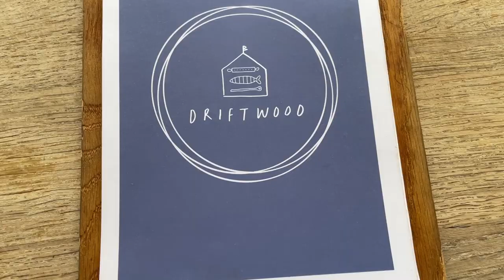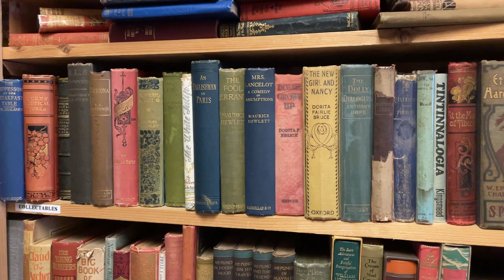Springtime 🌸 A day in my life as an Artist l Visit to Emsworth l Art Vlog l West Sussex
Art Vlog showing a day in my life in 2023, recent visit to Emsworth in Hampshire, painting blossom, framing and spring flowers.

My Skillshare Classes:

Acrylic Painting - Inspired by Nature . .. Seascapes

Places I visited:
Driftwood Cafe
PO10 Lifestyle & Interiors
Bookends of Emsworth
R A Tier & Son